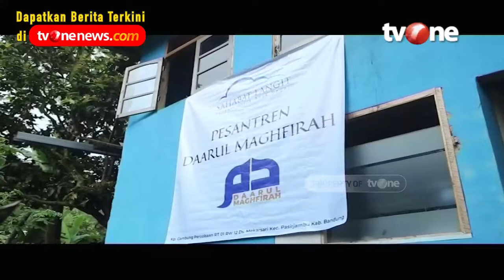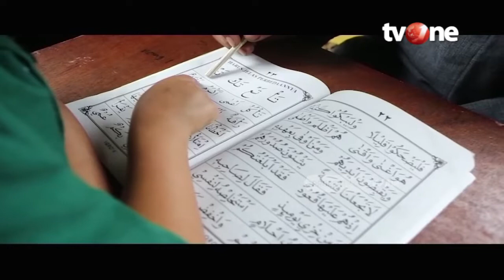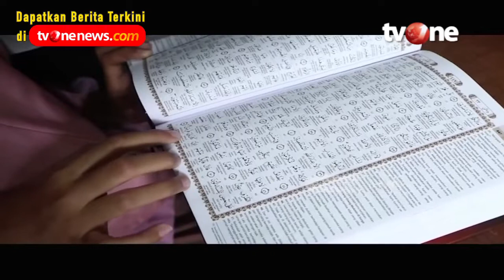Teh Tradisional Dari Santri Pesantren Daarul Maghfirah | Khazanah Islam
Jakarta, religiOne - Teh Tradisional Dari Santri Pesantren Daarul Maghfirah | Khazanah Islam